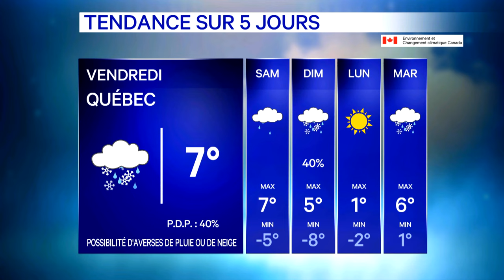Bulletin météo du 2 novembre 2023